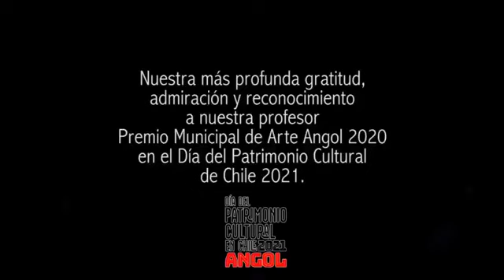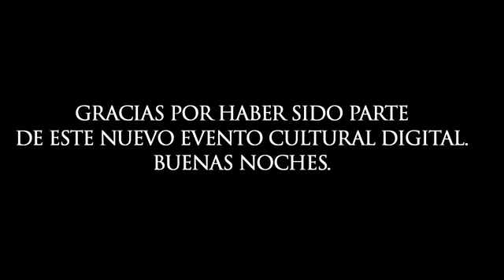PATANES - NOTA MENTAL (LANZAMIENTO ON-LINE)